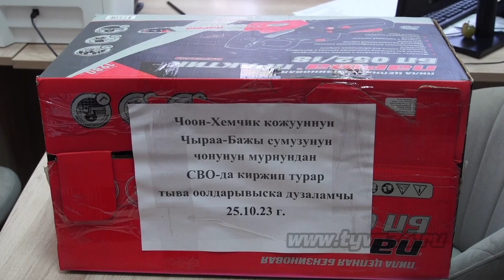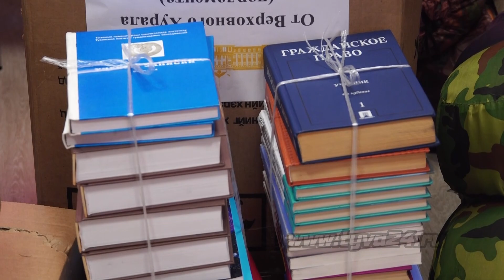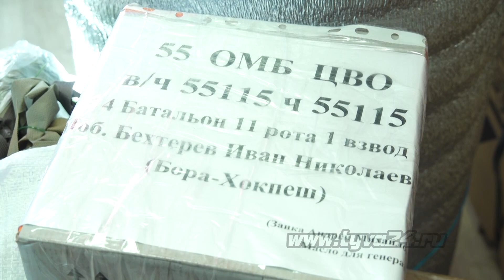Общий вклад в победу В Туве продолжается сбор гуманитарной помощи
В Туве до отправки очередной партии гуманитарной помощи остался всего 1 день. Организации, общественность и просто неравнодушные жители продолжают оказывать поддержку. Сегодня свою лепту в общее дело внесли ветераны МВД, Верховный Хурал и Тувинский государственный университет. Тему продолжит Айыраа Сат.